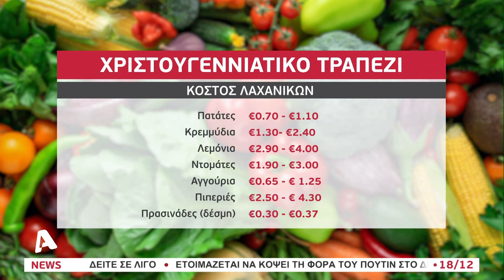Έρευνα ALPHA: Πόσο θα κοστίσει το γιορτινό τραπέζι | AlphaNews Live